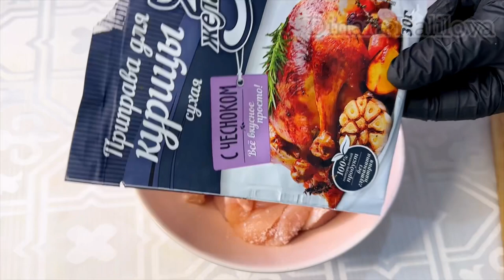Пикантный салат с курицей. Тоок эти менен оңой салат!!! Легкий салат с курицей. Аябай даамдуу салат.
Курамы:
Тооктун жумшак төш эти - 100 гр
Маринадка - туз, паприка, соя соусу)
Бадыраң - 1-2 даана
Черри - 5-6 даана, сары түсү - 1-2 даана
Таттуу калемпир - 1 даана
Сарымсак - 1-2 тишче
Көк чөптөр (кинза, көк пияз)
Паприка, туз, мурч, оливка майы

Ингредиенты:
Филе курицы - 100 гр
Для маринада - соль, паприка, соевый соус)
Огурец - 1-2 шт
Черри - 5-6 шт, желтый - 1-2 шт
Перец светафор - 1 шт
Чеснок - 1-2 зубчик
Зелень (кинза, зеленый лук)
Паприка, сол, перец молотый, оливковое масло